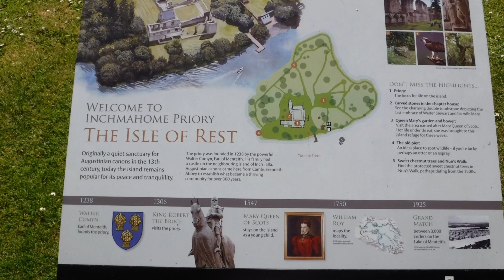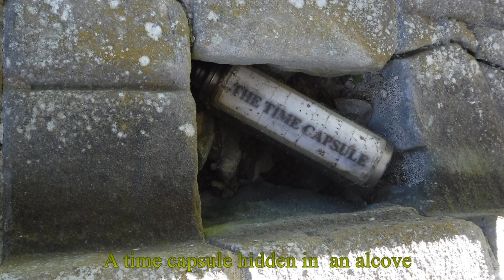Loch Lomond & Trossachs national park island of Inchmaholme7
An excellent relaxing day of easy walking albeit it a tad warm 25C visiting the Lake of Menteith and the island of Inchmahome & the ruined priory, then on to the waterfall walk at Aberfoyle followed by the Easter park Trail  all in all a very enjoyable fun day out in great company.